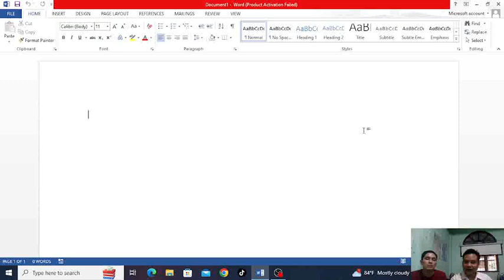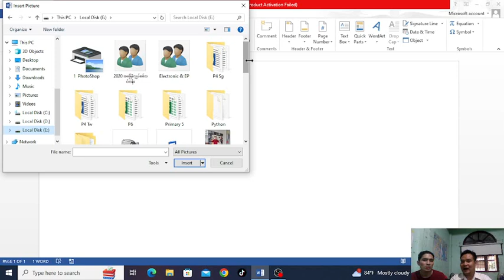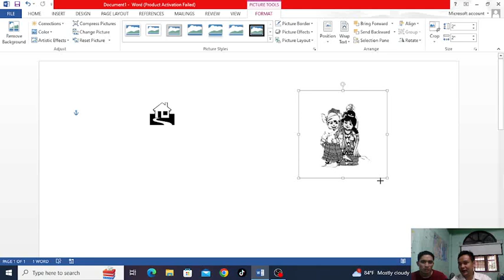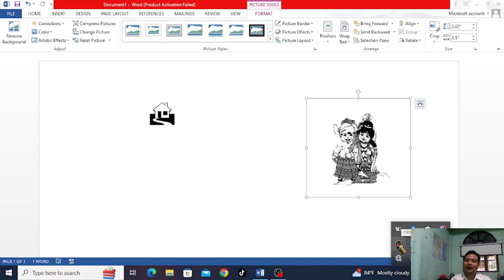KMC Computer Training & Electronic နည်းပညာများ တင်ဆက်ပေးခြင်း